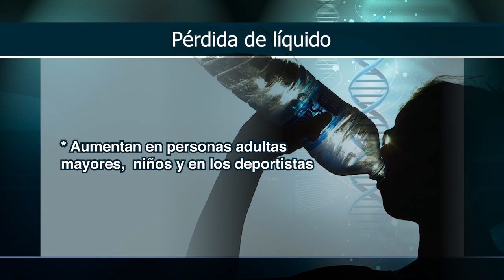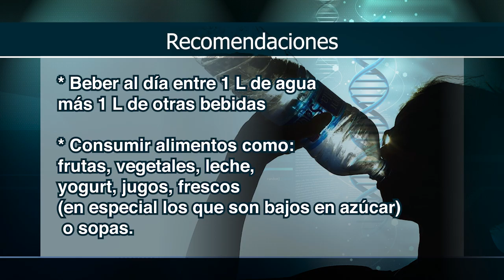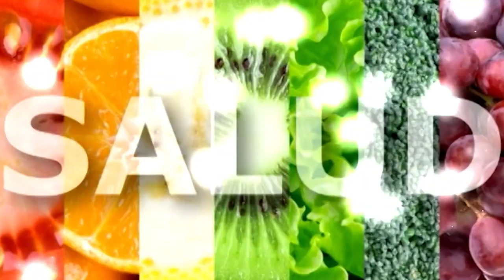Cómo mantenerse adecuadamente hidratado - Por tu Salud